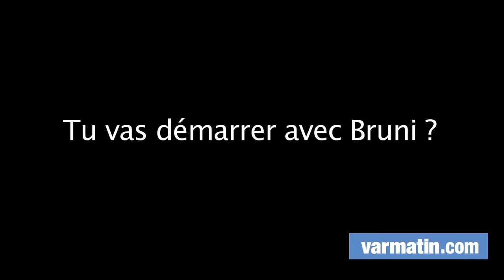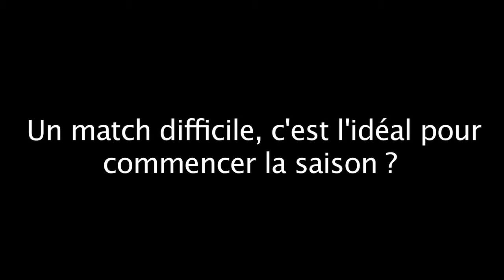Laporte: "Montpellier me rappelle Toulon l'an dernier"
Toulon rencontre Montpellier pour le match de reprise du Top 14. Une rencontre difficile mais motivante pour débuter le championnat. Pour Bernard Laporte, manager du RCT: "L'équipe de Montpellier s'est renforcée et, en recrutant des internationaux. Ils me font penser à nous à l'inter-saison de l'année dernière, ils ont annoncé la couleur en disant qu'ils veulent gagner aussi..."